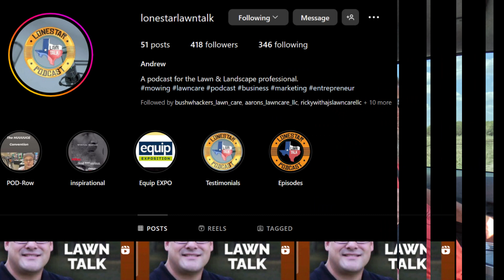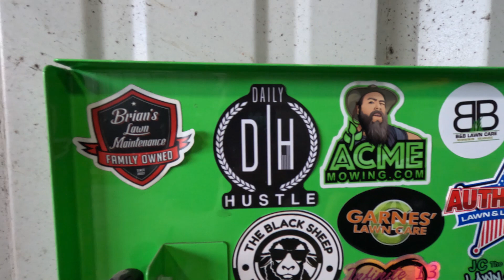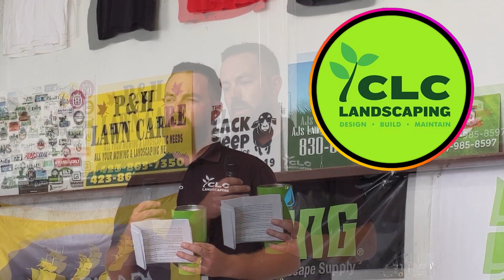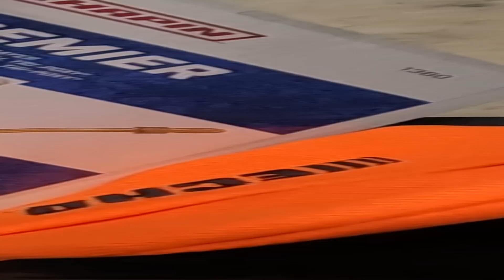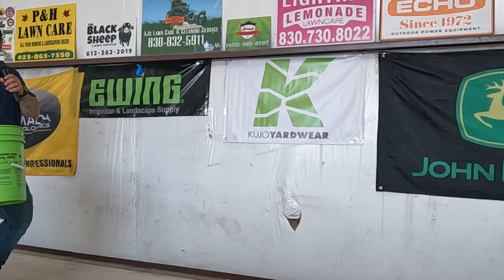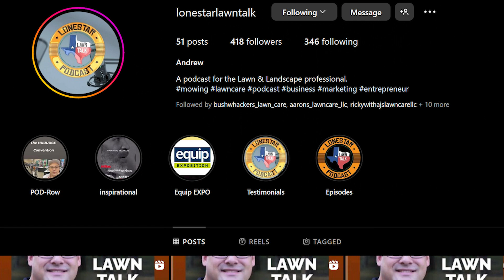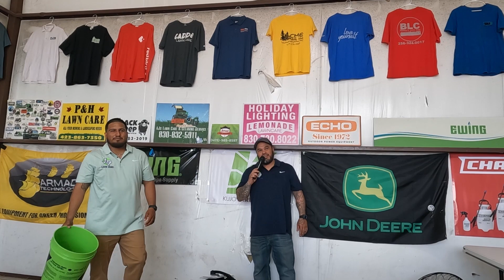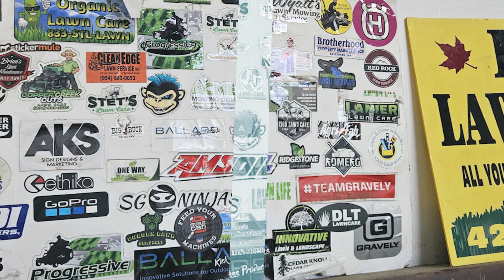The 1st Annual Texas Lawn Care Roundup - Networking, Learning and Business Improvement!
523 💖💲 ✌ ACME Mowing attended the 1st Annual Texas Lawn Care Roundup on 30 September 2023!  Lex and JT got interviewed in their very first podcast as well!  We’ll share that as soon as it is released!  The networking and business improvement event was hosted by AJ’s Lawn Care based out of San Marcos Texas.  Teno and Ricky did an outstanding job with the guest speaker lineup.  We got the inside scoop from a dealer who taught us how to maximize the various Fleet Programs in order to save thousands of dollars each year.   We heard from a Stihl rep about how to utilize their equipment tracking dongle in order to maintain equipment for peak performance.  A landscaping business that is on track to gross $2.3 million this year told us how he expects to increase that to $3.3 to $3.5 million next year.  A Texas podcaster was in attendance as well.  He explained how he started in the business and how talking with owners at ALL levels has improved his business and business knowledge.  One of the largest family-owned distributors in the USA was also there.  He explained how his company can help maximize your profits   while, at the same time, train you in aspects of the business that you may be new to.  Teno and Ricky of AJ’s Lawn Care put together a first-class event.  We can’t wait for next year!  Thanks guys!  We learned a ton and made some new friends and had a great time networking! @tenowithAJsLawnCare @ewingoutdoorsupply @clclandscaping3200 @srjlawncare6451 @ECHOMeansBusiness
Mailing address for ACME Mowing:
Companies that I have found that stand behind their products:
Link’s Lawn Equipment, Mustang, OK.

Our stuff (so far):

2015 Ford F350 Platinum
2012 Tundra Tundra
2007 GMC
2021 Toyota Tundra TRD PRO (Sup. Truck)
2-16’ x 7’ tandem axle trailers
Z-Spray LTS Junior 2023
Z-Spray circa 2017
Spartan 61” Zero Turn Mower
Ferris 72”
Bad Boy 1100cc Diesel CAT 61” zero turn
Exmark Vertex 48” stander
Exmark Lazer Z 52” E-Series zero turn
Exmark Vantage 36” stander
Exmark 21” Self-propelled Commercial mower
Accelerator Bagger
Echo SRM-2620T trimmer
Toro 21” 163cc Front-Tine Tiller
Stihl HS 56 bush trimmer
Stihl SGA 85 Backpack sprayer
Stihl FS 111 R Stihl FC 91 Edger
Stihl MS 271 Gas Chainsaw
Stihl MSA 220 Electric Chainsaw
Stihl HTA-85 Electric Pole saw Rotary Surface Cleaner
5 gal. SureCan Rack Green Touch
2.2 gal. SureCan Rack
Equipment Defender line reel